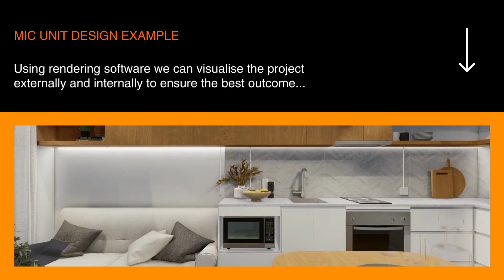NOVA DEKO - OUR STORY